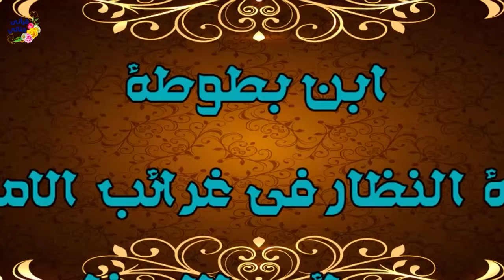من القصص الواقعية